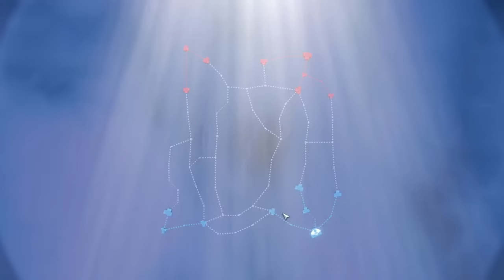【信長の野望・新生PK：佐竹編02】清和源氏の嫡流は我ぞ！関東入りした武田と激突の佐竹、関東の覇者を賭けた戦いへ